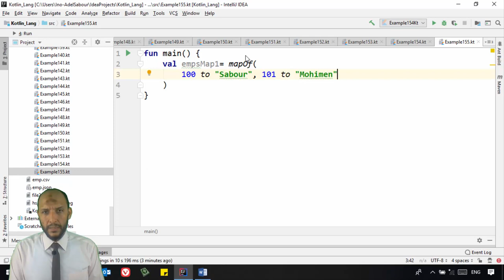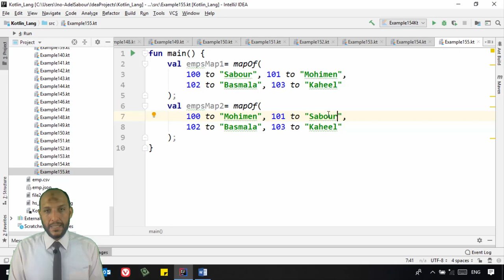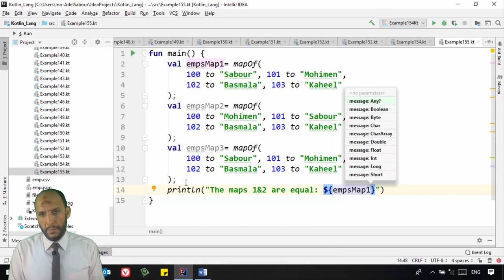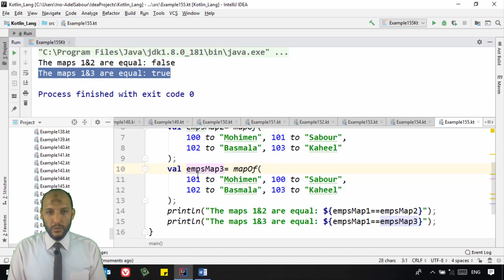137 Android Kotlin –Collections Map Compare two maps